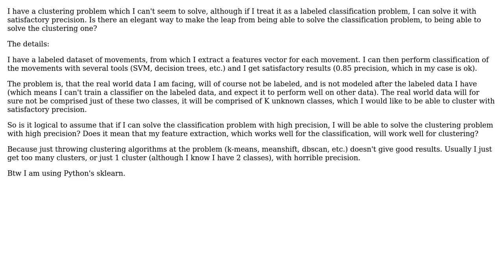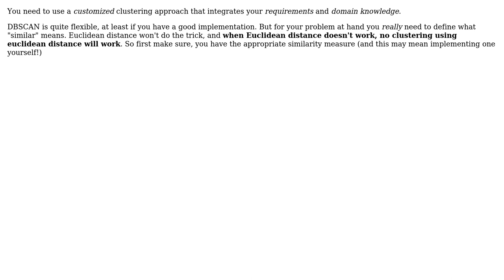Software Engineering: How to make the leap from classification to clustering? (2 Solutions!!)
Software Engineering: How to make the leap from classification to clustering?